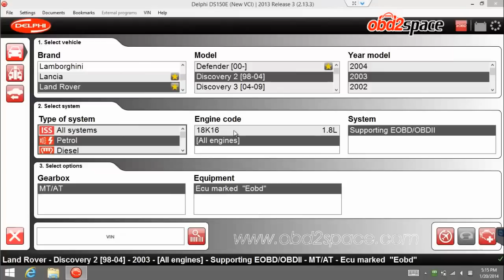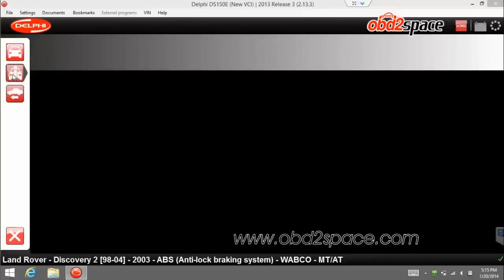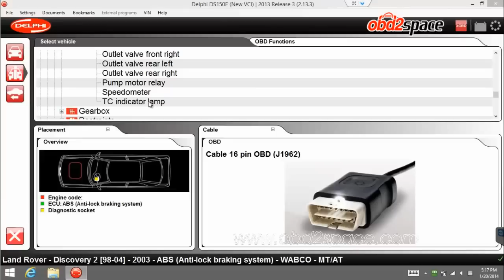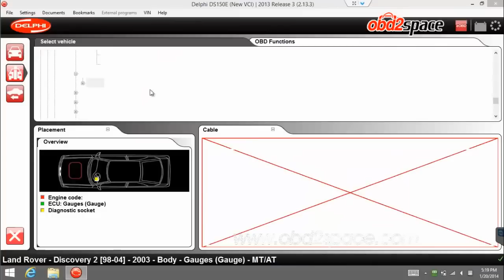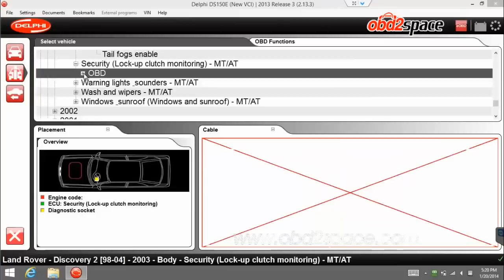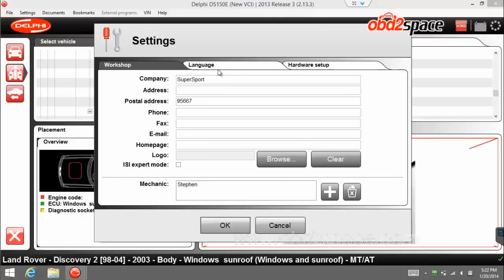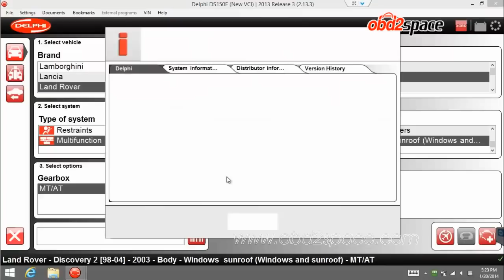obd2space.com - How to use Delphi Diagnostic Tools & Equipment DS150E Auto CDP+ Bluetooth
Delphi DS150 Diagnostic Tool Features

1.Bluetooth Vehicle Communication Interfaces
2.Keeping update (the newest one Delphi 2013 release 3),Compatibility better than auto.
3.New design and new Hardware,faster diagnose.
4.More the 4000 models from over 48 Vehicle Manufacturer.Include 85% European models
5.Exceptional value for money -- operates from a garages existing PC
6.Full-service support available, including training programs, a technical help line and more